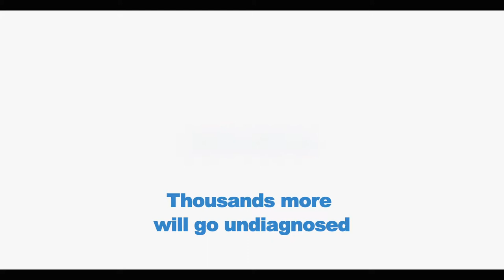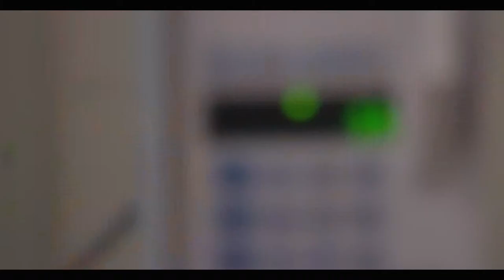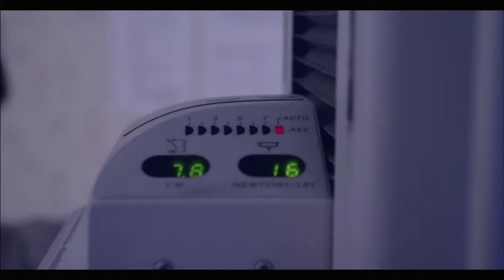Breast Cancer Brothers Documentary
Magic Dog Creative is producing, shooting and editing this important story:

Times Like These is a documentary about two extraordinary men, Bob DeVito and Bill Becker – who were diagnosed with Breast Cancer. This film will help to generate awareness about male breast cancer, and how men can be marginalized in diagnosis, treatment, trials, and advocacy.

Bill and Bob were strangers before they were diagnosed. Now, they’ve become best friends, in their words… Breast Cancer Brothers.
Male breast cancer is rare. There are 2000 new cases diagnosed every year. But it’s deadly. 25% of those men who are diagnosed will die. Bill and Bob’s story is poignant and personal – their struggles, deeply emotional. By telling their story, our goal is to shine a light on this disease and the challenges these men and their families face.